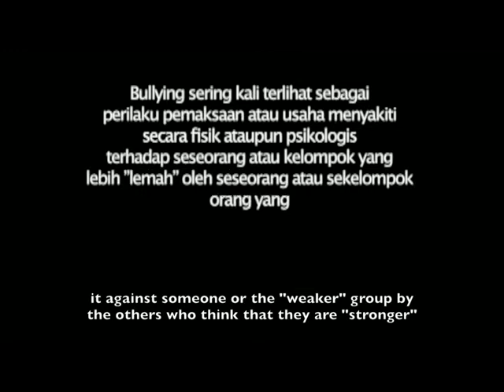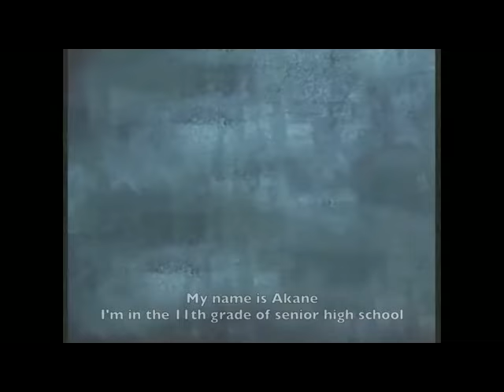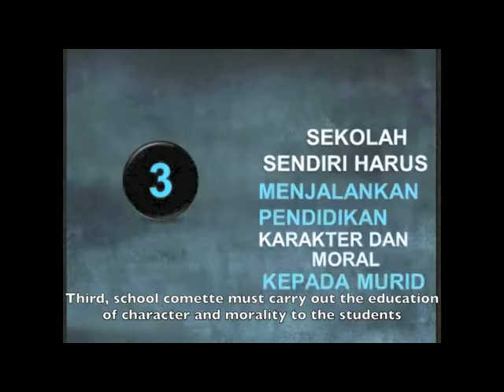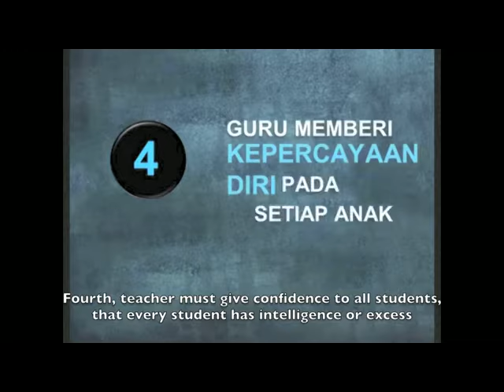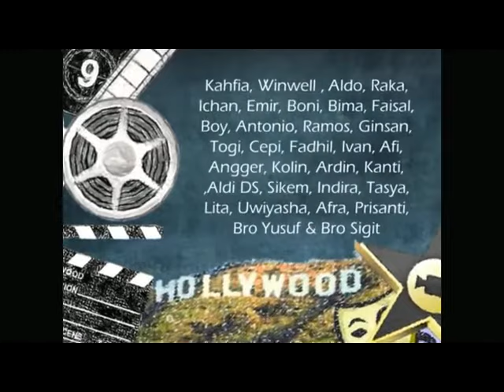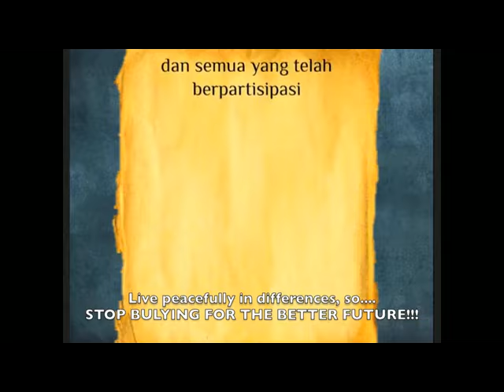Stop Bullying, SMAN 77 Jakarta // Dwicantigie (Short Movie)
Stop Bullying For the Better Future.
This is Our Project (Students SMAN 77 DARTVENDIER and Teacher). The aims for Campaign "Stop Bullying" in the school area.